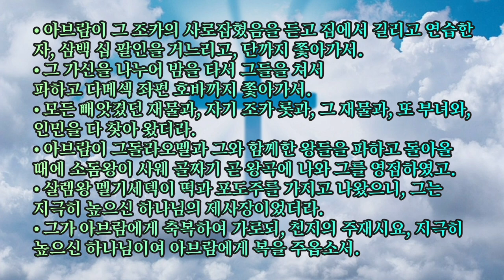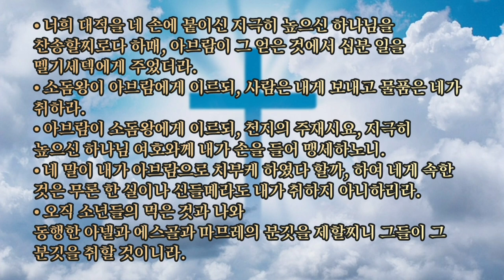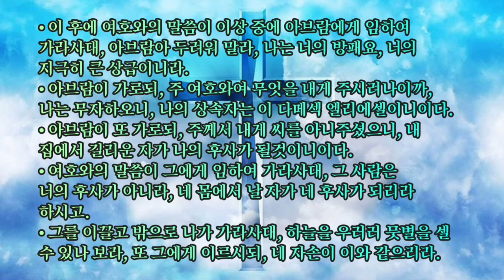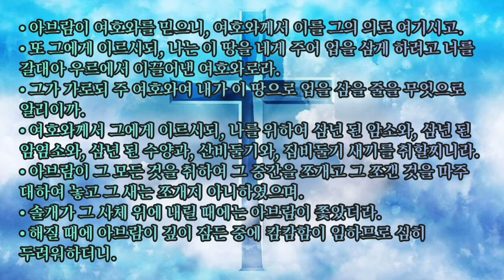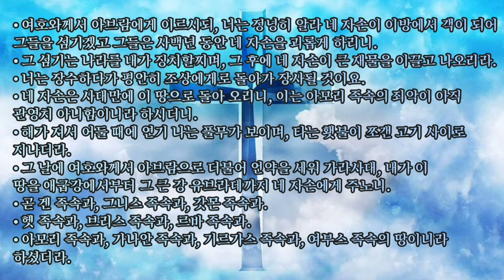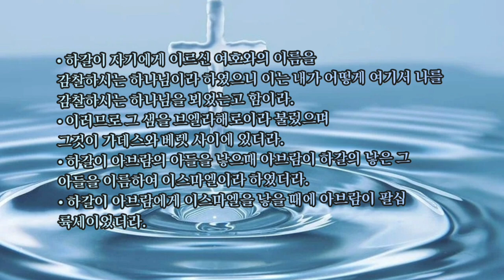🎧오디오 성경 듣기 Audio Bible [창세기 14~16장]